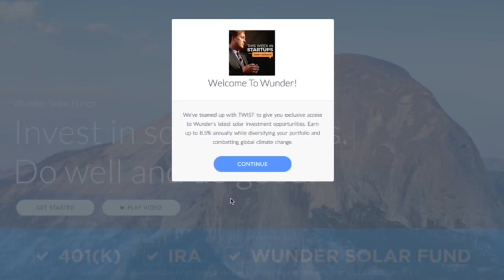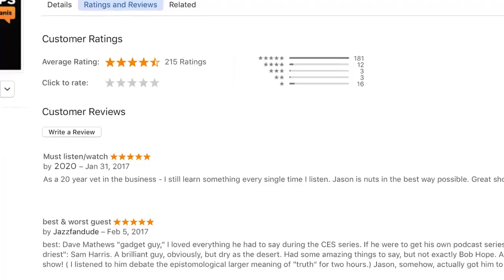E709: VC Outlook: Jeff Clavier, Omar Hamoui, Patricia Nakache, Aydin Senkut: lessons, misses, Trump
Filmed at the Upfront Summit 2017, Jason interviews a panel of VC thought leaders that all share the common theme of incredible portfolios and tremendous success. Patricia Nakache (Trinity Ventures), Aydin Senkut (Felicis Ventures), Jeff Clavier (SoftTech VC), Omar Hamoui (Sequoia Capital) convene to discuss trends and the future of venture capital, their biggest misses and lessons learned, “FOMO” in the investing landscape, how to avoid fraudulent situations, and much more.